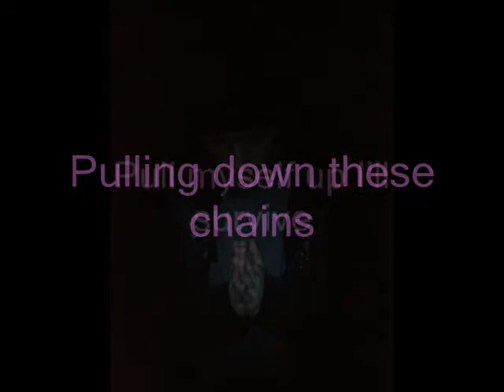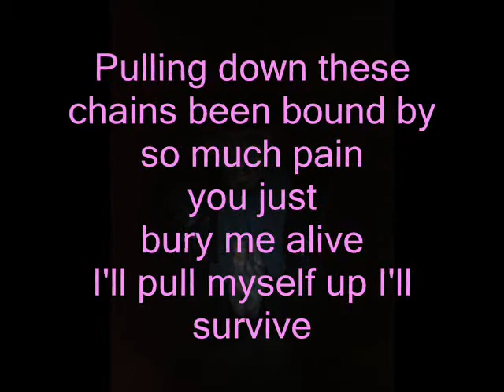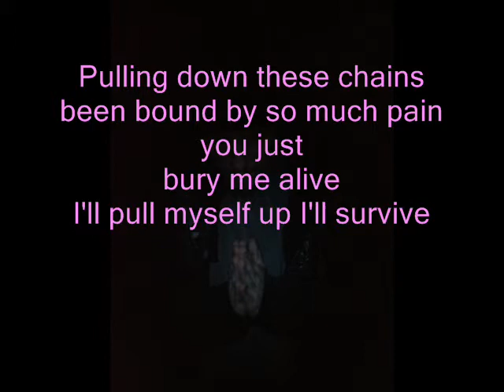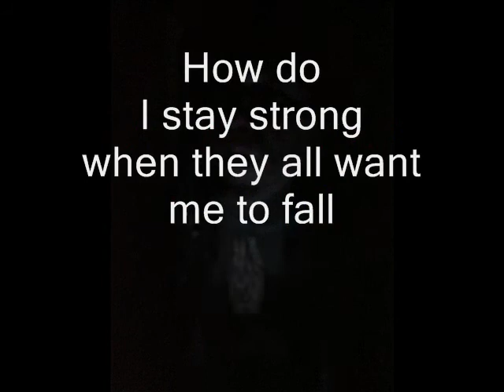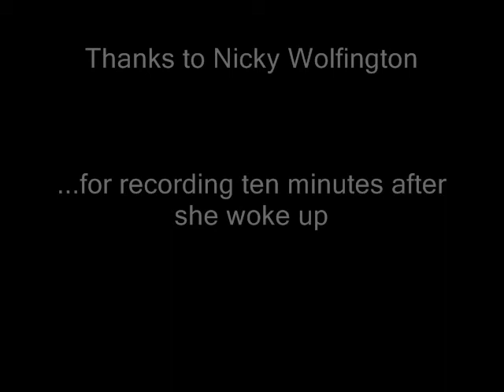Unburied In Chains (Home Demo) Haze with Nicky Wolfington